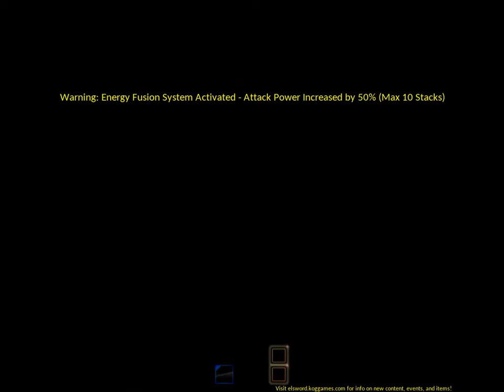[Elsword NA] Noblesse 4Y - void weapon +6